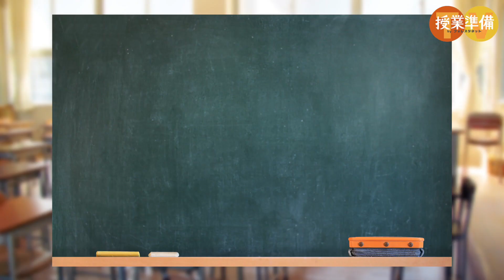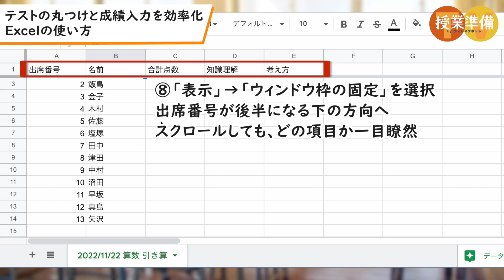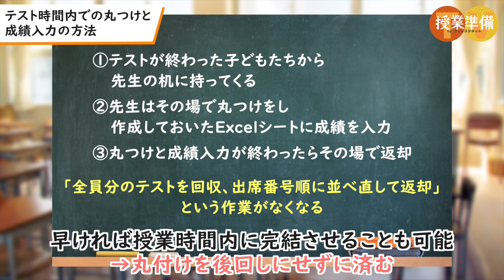Excelでテストの丸つけ・成績入力を時短&効率化する方法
忙しい先生にとって、時間を必要とする仕事の一つが「テストの丸つけと成績入力」ですよね。

回収したテストの丸つけや成績入力だけではなく、回収や返却に時間がかかって大変..という先生も多いのではないのでしょうか。

そこで今回は投稿者の先生方にお寄せいただいた、Excelを活用して、テストの丸つけと成績入力を効率化する方法をご紹介します。
テストの丸付けの方法はさまざまかと思いますので、ご自身のやり方にあわせて取り入れてみてください！

その場でテスト丸つけ・成績入力する方法